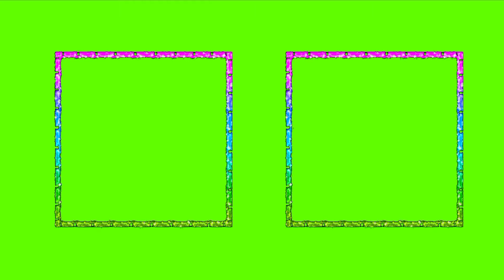Frame Border Light Effect | Green Screen | All in One